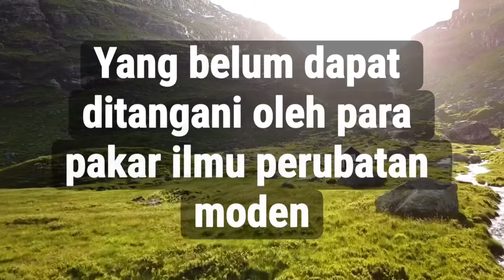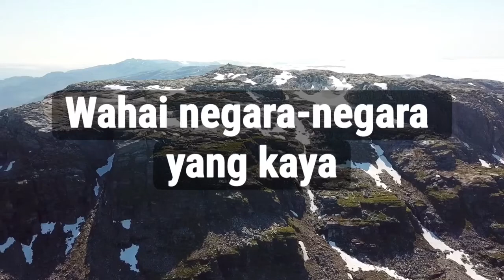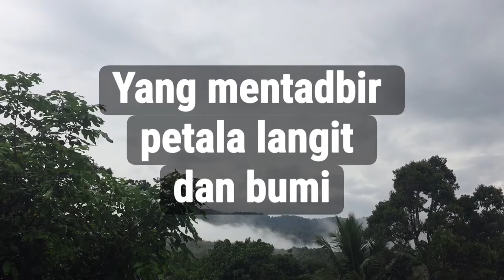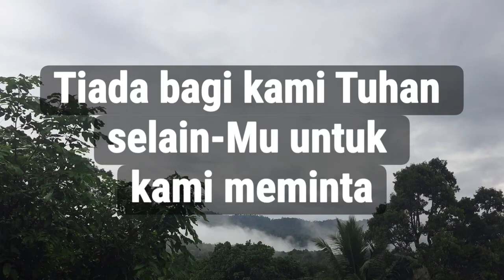COVID-19: SERUAN DAN DOA DARIPADA MIMBAR AL-AZHAR AS-SYARIF OLEH DR AHMAD OMAR HASHIM covid-19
SERUAN DAN DOA DARIPADA MIMBAR AL-AZHAR AS-SYARIF OLEH DR AHMAD OMAR HASHIM